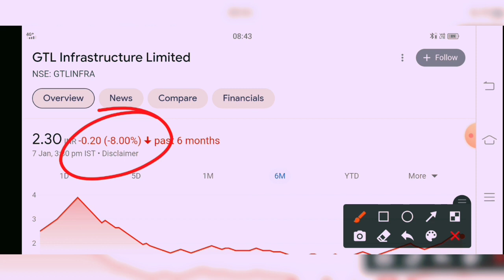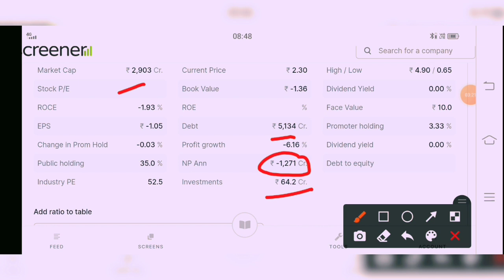GTL infra latest news today | GTL infra share | Best penny stocks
Topic Cover
gtl infra
gtl infrastructure Itd
gtl infrastructureshare
gtlinfra share
gtl share news
gtl infrastructure
gtl infra latest news 2022
gtl infra share news
gtl latest news
gtl share anResults
GTLINFRA Stock View
GTLINFRA Stock Price
gtl infra latest news 2021
GTLINFRA Today
GTLINFRA Stock News
GTLINFRA Stock Latest News
GTLINFRA Stock Technical Analysis
GTLINFRA Stock Analysis